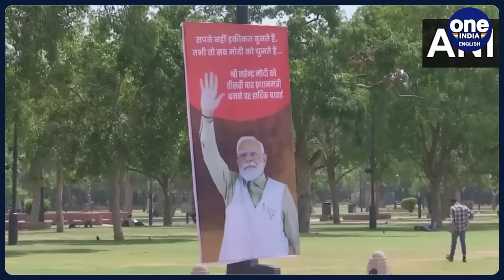PM Modi's Swearing-In Ceremony: 30 Ministers to Take Oath in Modi 3.0 Cabinet - Check Alliances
Prime Minister-designate Narendra Modi is set to take the oath of office for the third consecutive time today at Rashtrapati Bhawan. Alongside PM Modi, 30 ministers are expected to be sworn into the new Modi 3.0 Cabinet. This video provides an in-depth look at the key ministries and portfolios expected to be allocated to different alliances, including BJP, TDP, JDU, and LJP. Don't miss out on the latest information on who will get which ministry in the new cabinet.